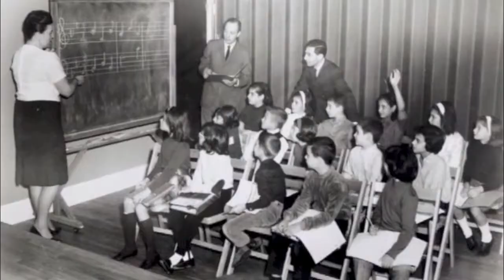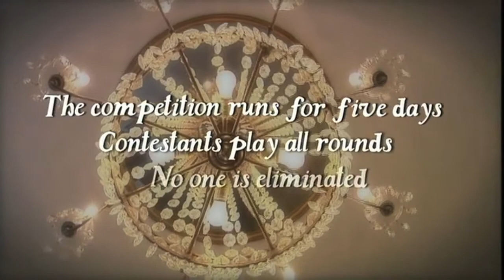A Brief Look Inside the Stecher and Horowitz Foundation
A brief summary of The Stecher and Horowitz Foundation, how we came to be, and a glimpse of the young artists whose lives are forever changed through their relationship with the Stecher and Horowitz Foundation.